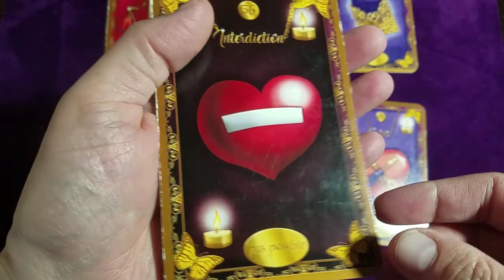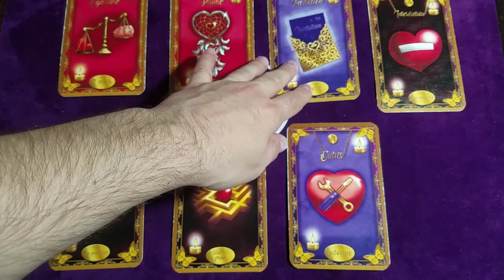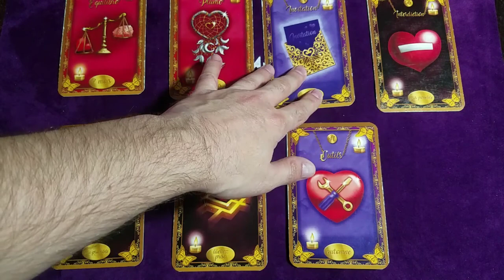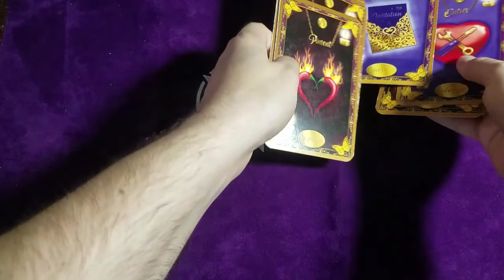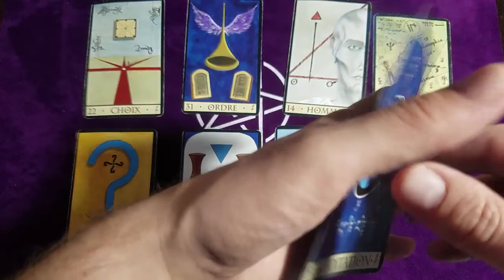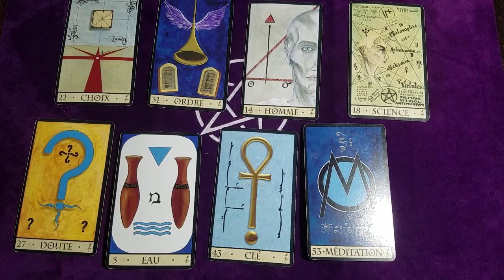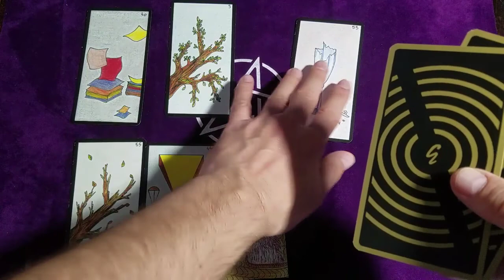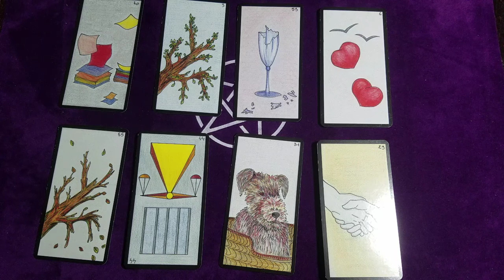♐ SAGITTAIRE DÉCEMBRE 2020 ♐ Une rencontre tout en intensité + prévoir de déménager.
Dans cette vidéo nous verrons les énergies du mois pour 3 domaines : amour, travail et argent.